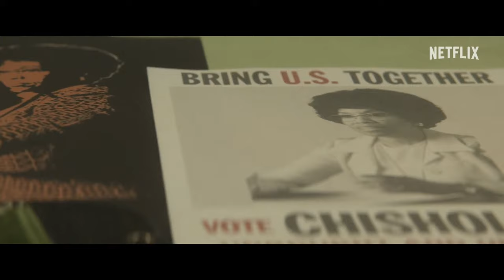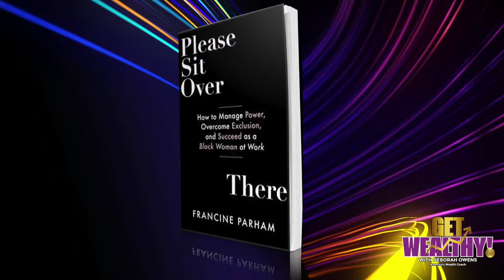MBL policy vision; Haiti gang violence explodes; Niger kicks US troops out; WH Women's History Month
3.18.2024 RolandMartinUnfiltered: MBL policy vision; Haiti gang violence explodes; Niger kicks US troops out; WH Women's History Month

Movement for Black Lives has an essay series that explores their policy vision for economic justice. I'll talk to their Public Policy Expert about how the six-part series will explore Black communities' economic challenges.

As the gang violence in Haiti is expanding into more affluent parts of the country, some U.S. citizens are back on American soil, while others are waiting to get out.

Niger is kicking U.S. troops out. I'll talk to a National Security and Foreign Policy Expert about how this move will impact America's counterterrorism surveillance.

The White House held a Women's History Month reception, during which President Biden signed an executive order strengthening research in women's healthcare.

The Supreme Court justices are deciding if the government can regulate misinformation on social media. We'll talk to an expert about those misinformation is targeting the black community.